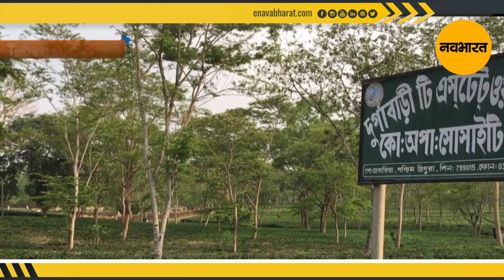त्रिपुरा: बरसात के लिए हुआ दो मेंढकों का विवाह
त्रिपुरा में बरसात करवाने हेतु वर्षा देवता को प्रसन्न करने के लिए मेंढकों का विवाह कराया गया. इसके लिए
नई पोशाकों, वरमालाओं के आदान-प्रदान और सिंदूर (सिंदूर) लगाने तक आदि सभी जरुरी रस्मों को निभाया गया।